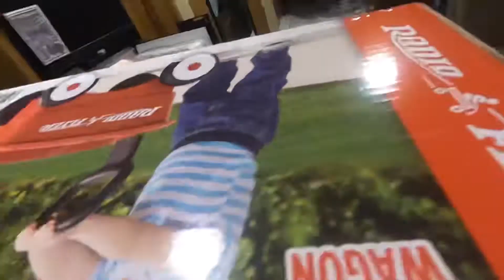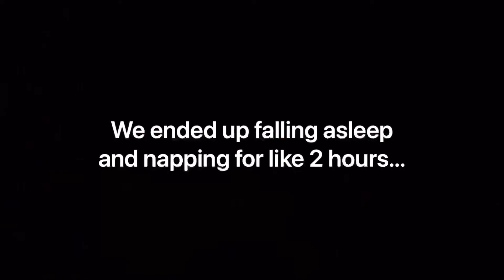Day in the Life | 1 year of full time CAMPER LIFE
We are Kenneth and Miranda and we’d love for you to join us on our YouTube channel! We post a lot of fitness, some travel, and lifestyle videos.

We are officially coming up on our 1 year mark of camper life and we have upgraded since we started. Check out a tour of our camper and what our daily life looks like!